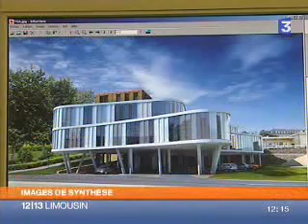Bibliothèque Intercommunale Multimédia de Gueret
Début des travaux.